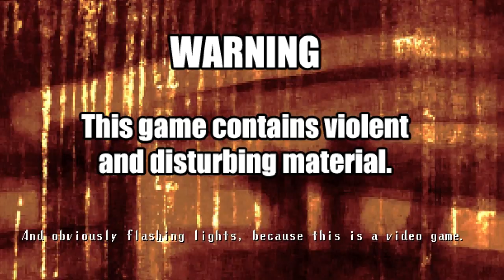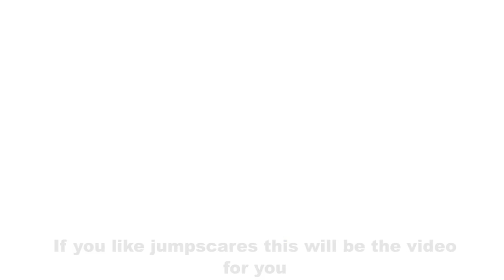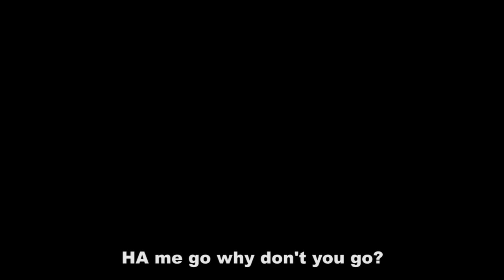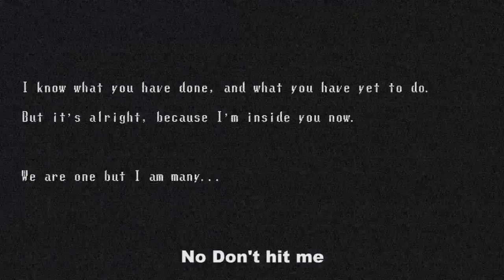Spooky's House Of Jumpscares (PC)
Hey Guys Today is Spooky's House Of Jumpscares I hope you all enjoyed it
I'm a girl that loves her shooters, I have cerebral palsy too that an challenge but I never give up on games
Music from BeatsbyneVs GREAT BEATS!